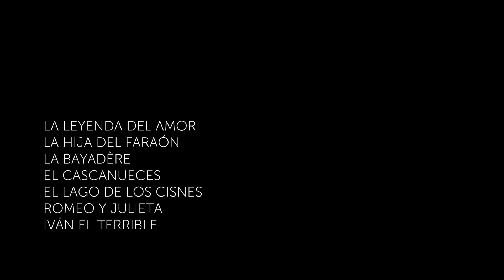BOLSHOI CLASSIC SPA TEASER HD 2014-2015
Cinemex presentará en exclusiva por 2do año consecutivo en México, la nueva temporada del Ballet Bolshoi 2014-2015 directo desde Moscú la cual dará inicio en octubre de 2014 y contará de 7 obras entre las que destacan novedosas producciones originales como EL LAGO DE LOS CISNES, IVAN EL TERRIBLE, ROMEO & JULIETA entre otras. Este año las proyecciones se realizarán en más de 10 ciudades en 30 complejos del país. Las fechas y preventas de boletos y/o abonos serán anunciadas próximamente.